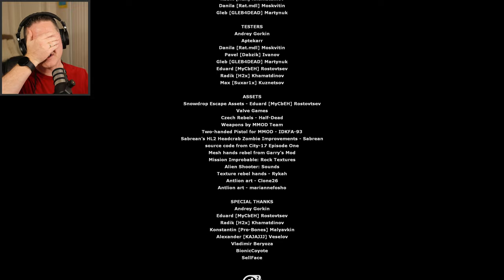Lets Play Half Life 2: Evacuation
The world of Half Life continues to astound me, and I finally got around to trying out this short "tech demo/MOD" that you all have been recommending for a long time.  It's short - it's sweet - and it's Half Life... what more could we ask for!

Benjamight